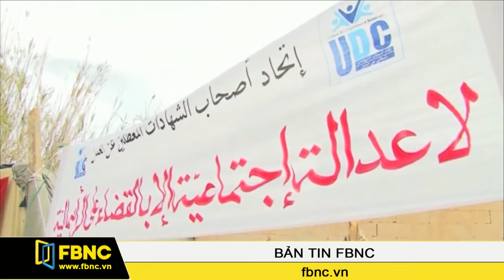Kinh tế Tunisia vẫn đầy khó khăn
Vào dịp kỷ niệm 58 năm ngày Tunisie độc lập khỏi Pháp, nạn thất nghiệp vẫn tăng mạnh ở khu vực phía Nam nước này.